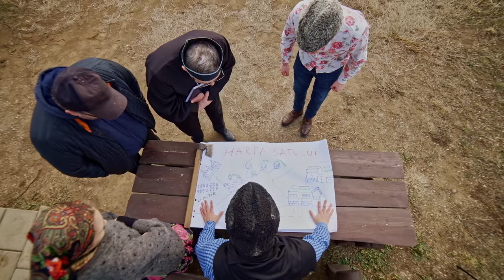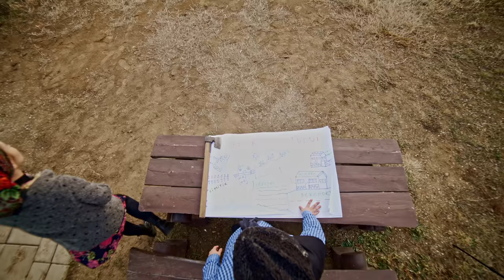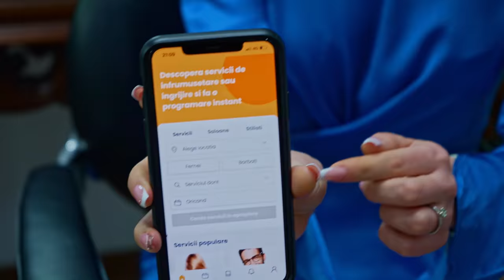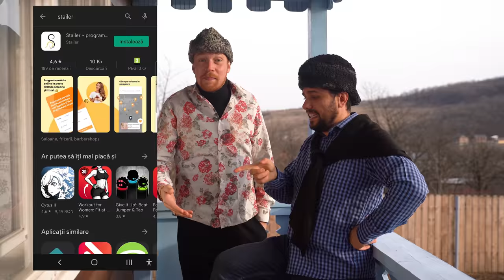FEMEIA MEA ARE AMANT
🌟 Aplicația STAILER o găsiți pe Apple Store și Magazin Play

🌟 Echipă tehnic:
Regia și editare-montare video: Gongeanu Petronel
Scenariul: Echipa 3Chestii

🌟 PERSONAJELE DIN VIDEO/CONTURI INSTAGRAM:
* Păduraru Mitică ( Gongeanu Petronel ) :  @ gongeanupetronel
* Cornel ( Iulian Mehedinț ) : @ iulian3chestii
* Aurica ( Andreea Lodbă ) : @ andreealodba
* Maria ( Aida Ioana ) : @ cojocariu.aida
* Popa Vasile ( Vasile Panțiru ) : @ parintele3chestii
* Dascălul ( Claudiu Dobriță ) : @ iasispala_ch3stii
* Ion ( Burțilă Bogdan ) : @ bogdan.burtila
* Viorel ( Marius Grăunte ) : @ mariusabby.3chestii

Clipuri similare:
Mitică feat. Aurica - FERRARI | Official Video
Aurica la Survivor 🏆
Concediu În Sat
VACCIN ÎN SAT
MITICĂ MAI ARE 3 ZILE DE TRĂIT
Mitică (3Chestii) - LAILA feat. Alexander Maxim | Official Video
Mitică și Afacerea cu Struguri
FAST AND FURIOUS ÎN SAT
Schimb De Roluri În Sat
TikTok În Sat
MĂR CU 100 DE LEI
Mitică și Afacerea cu Vin